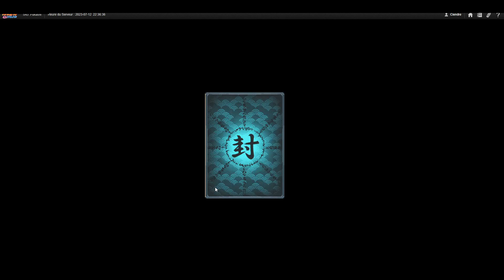Tirage ciendre 800 tirage parchemin de sceaux coffre GGS NO MIC